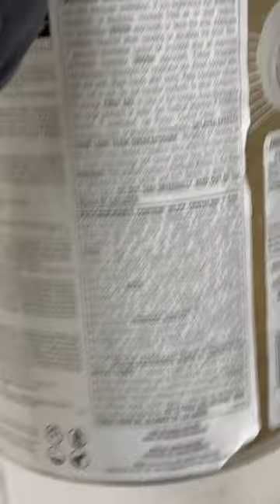Patching and painting dry rot, entrepreneurship is nice 👍